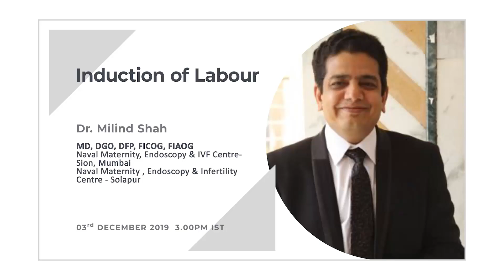Induction of Labour - by Dr. Milind Shah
It is said that in developing countries, delivery following induction of labour is almost as high as 1 in 4. In this lecture, Dr. Milind Shah talks about the induction of labour. According to a global survey done by the WHO, it has been realized that almost 9.4% of the deliveries are after induction of labour. Learn about the various drugs, techniques, risks, and precautionary measures involved in the induction of labour.

Speaker: Dr. Milind Shah
MD, DGO, DFP, FICOG, FIAOG
Vice President of FOGSI (2011),
Joint Treasurer ISPAT (2017-19),
Ex-Chairman, Rural Obstetrics Committee of FOGSI (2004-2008),
Managing committee member-IAGE, ISAR, IFUMB,
Peer reviewer for Journal of OBGY of India,
Fellow of ICOG & IAOG,
President ISOPARB (2016-18),
Deputy Secretary General (FAOPS):
Asia Oceania Federation of Perinatology Societies,
Steering committee member-Asia Safe Abortion Partnership (ASAP),
Past President, Solapur OBGY Society (2001),
Prof. & HOD, Dept. of OBGY, Gandhi Natha H. Medical College,
National Editor member for FOGSI Website,
Naval Maternity, Endoscopy & IVF Centre - Sion, Mumbai,
Naval Maternity, Endoscopy & Infertility Centre - Solapur,
Visited many countries to deliver almost 610 lectures on various topics in OBGY.